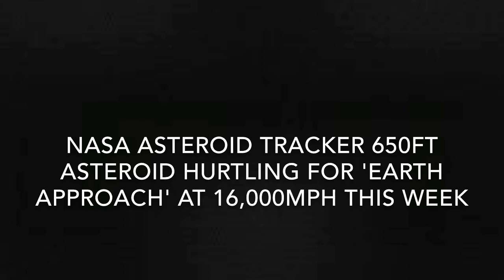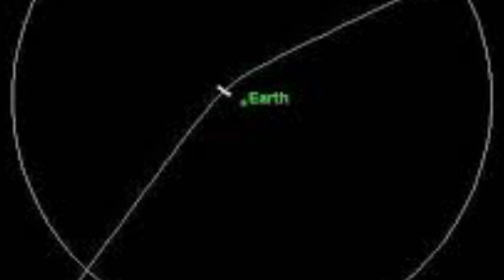NASA asteroid tracker 650ft asteroid hurtling for 'Earth approach' at 16,000MPH THIS WEEK